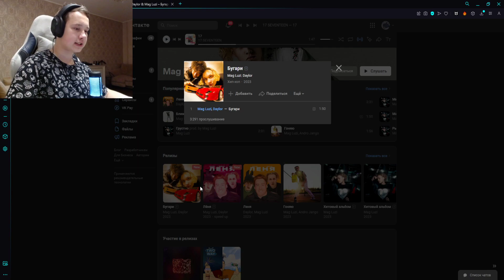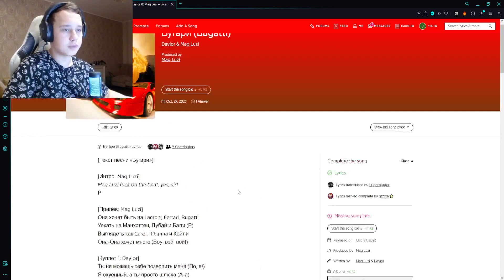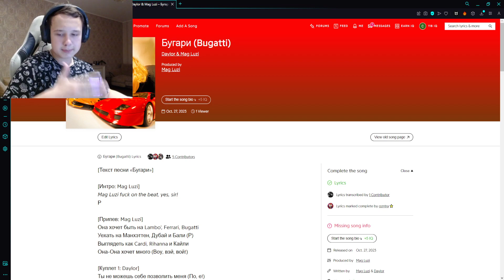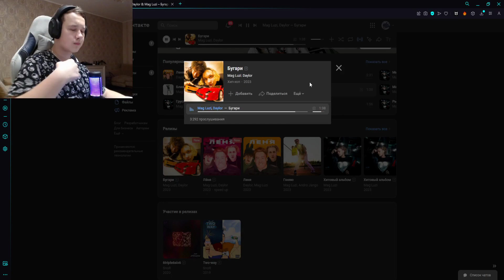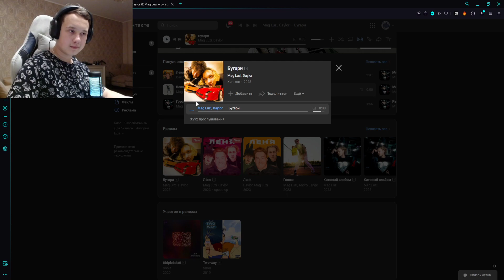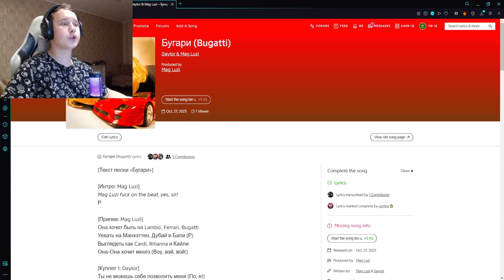РЕАКЦИЯ НА: Mag Luzi, Daylor - Бугари